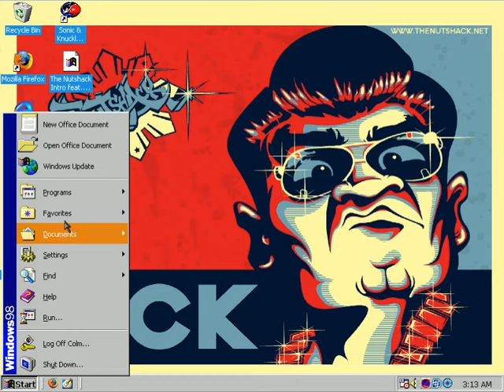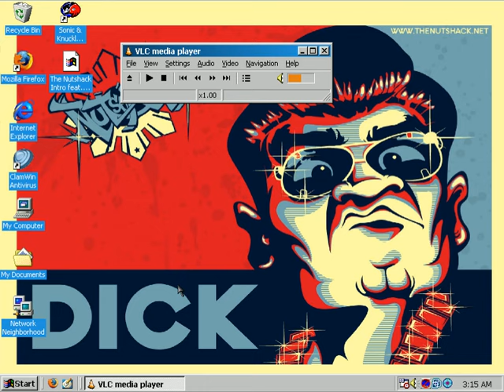the nutshack but it's on windows 98